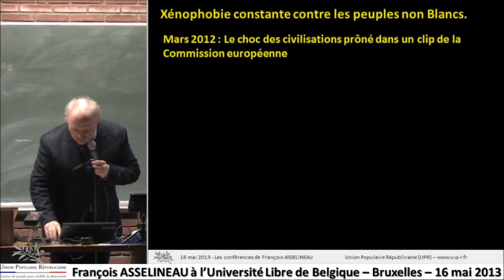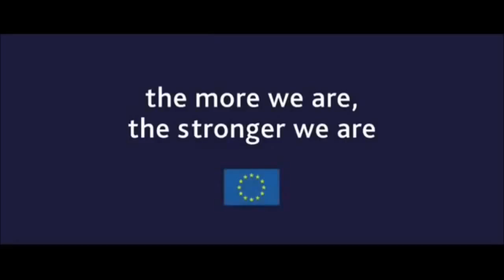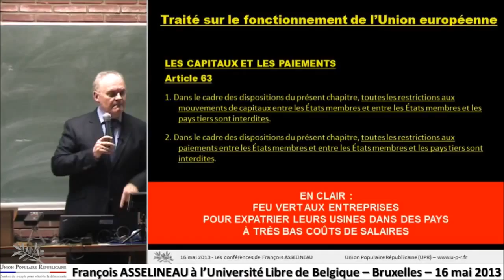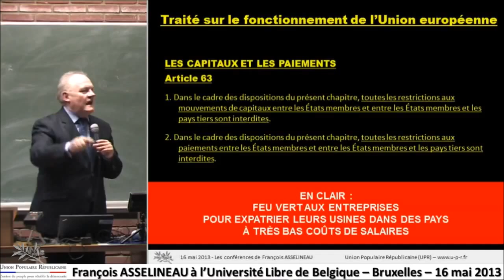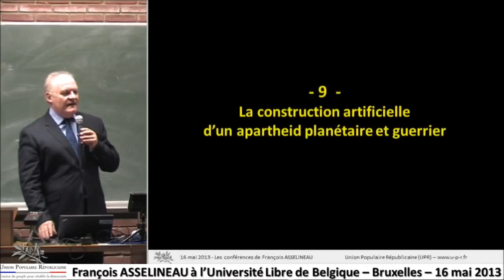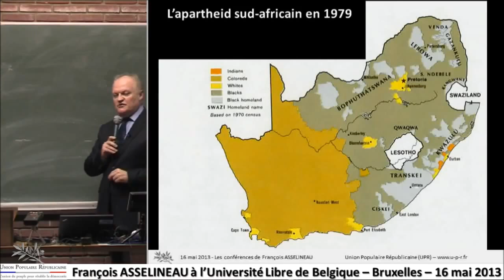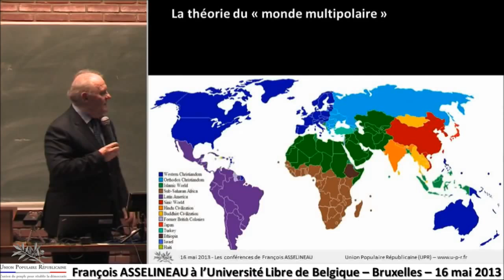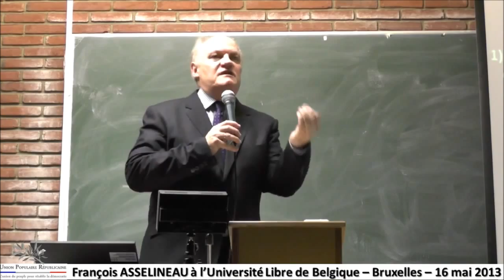La Guerre des Civilisations